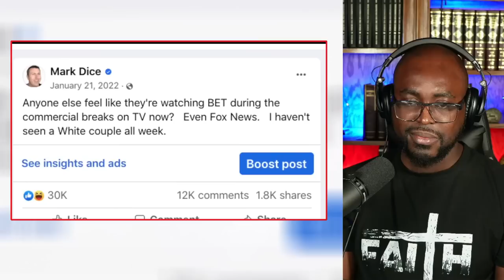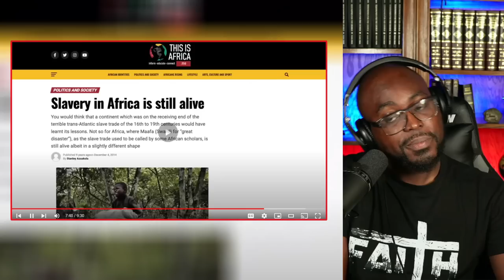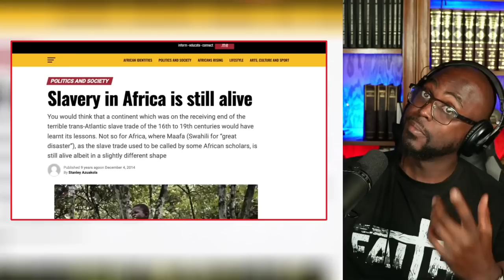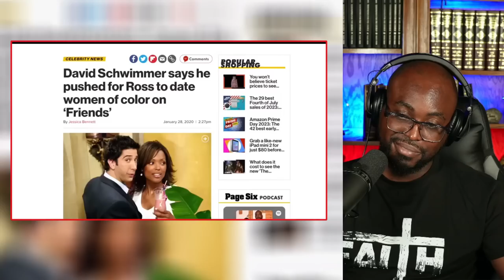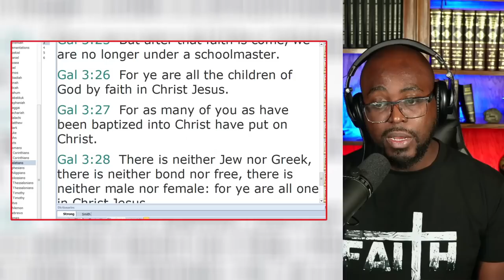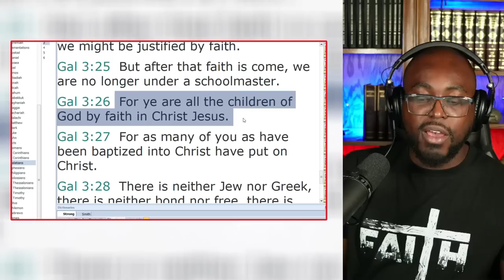Mark Dice | No More White Couples in Television Commercials? [Pastor Reaction]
🎈FAN GROUP.🎈